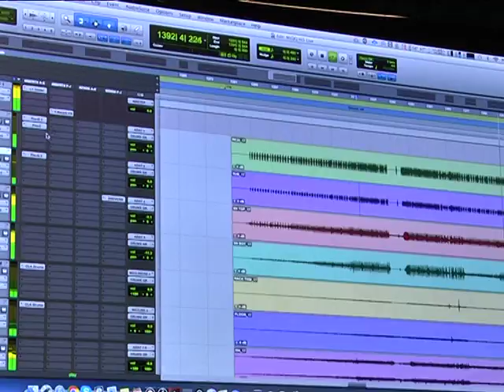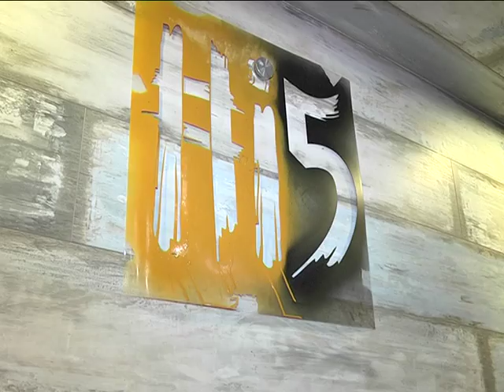Hi5Studio і Hi5Live - унікальна пропозиція Дніпра для України